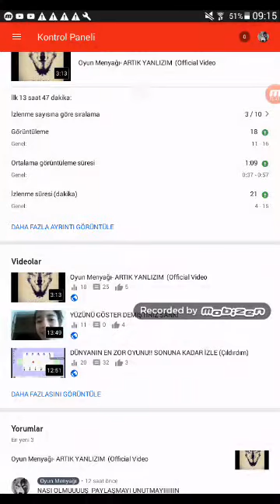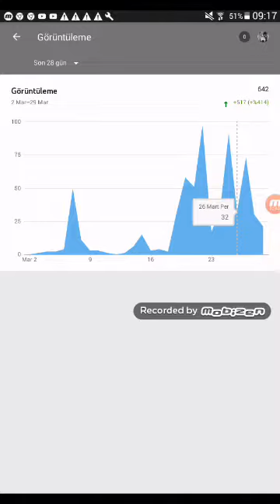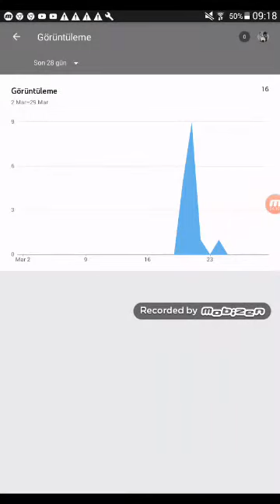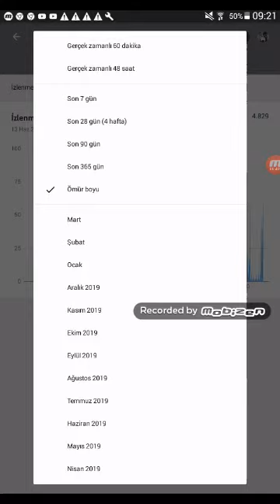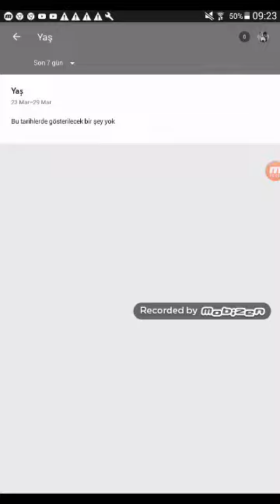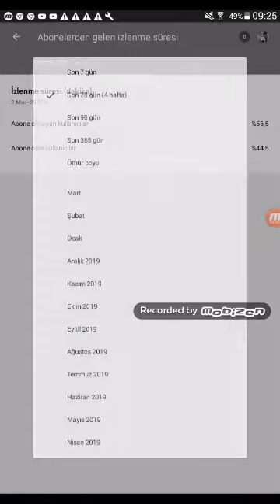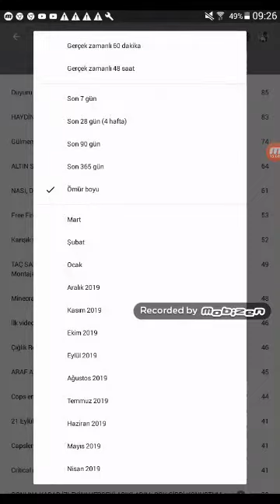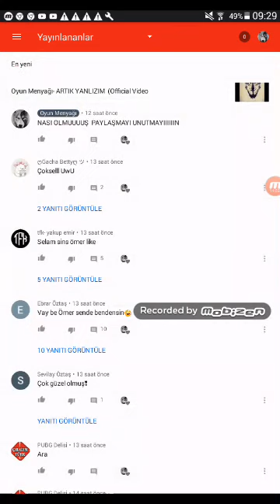YOUTUBE ANALİZLERİME BAKTIM!